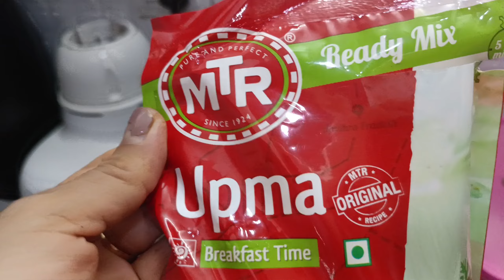AAJ GAYI ME Delhi ke INDIA GATE!!!!